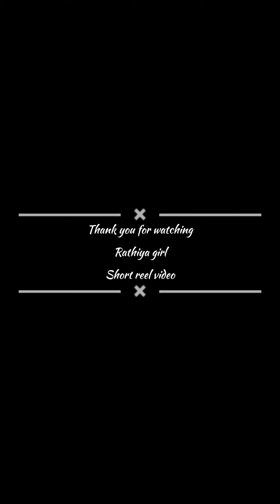Rathiya girl reel video // cg reel video // cg short insta reel video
As per 3rd section of fair use guidelines Borrowing small bits of material from on original work is more likely to be considered use copyright Disclaimer under section 107 of the Copyright Act 1976 alliance is made for fair use  cg song.

nagpuri reel video
# nagpuri short video
nagpuri sadri tik tok video
montu b
vishwa rathia
nagpuri Tiktok video new

cg short video
cg reel video
cg status video
cg story video
cg insta reel
cg insta short video
cg short  video
new nagpuri Tiktok video
new nagpuri video
new  nagpuri reel video
new nagpuri short video
new  nagpuri sadri tik tok video
new nagpuri sadri tik tok
new nagpuri status video
nagpuri Tiktok video
nagpuri short video
nagpuri sadri tik tok
nagpuri short status video
nagpuri short video
nagpuri sadri WhatsApp status video
nagpuri dj song
nagpuri rimix video
nagpuri dance video
nagpuri sadri dance video
nagpuri sadri sadi dance video
nagpuri short dance video
nagpuri hot tik tok video
nagpuri assam tik tok video
nagpuri musically video
Tiktok nagpuri video
tik tok asaam nagpuri video
Tiktok nagpuri video
Tiktok viral jharkhand video
Tiktok reel nagpuri video

Topnagpuridance RanchiboyDance jharkhandsadiDance HitsadriDaanc Smartboydance Coutgirlsdance Fastsadridance Newnagapurisance Newnagpurisadridancevideo sso.